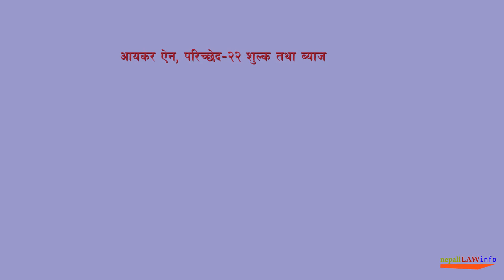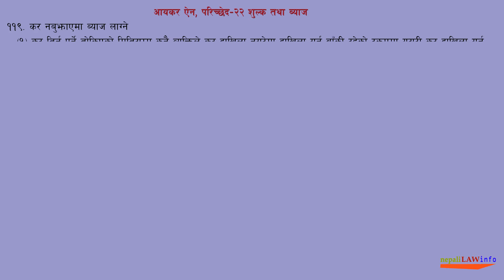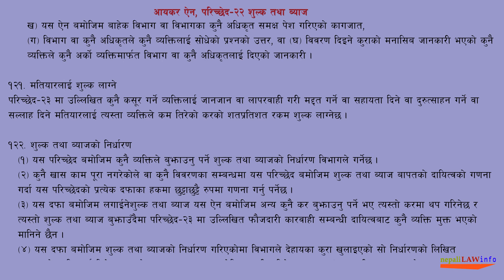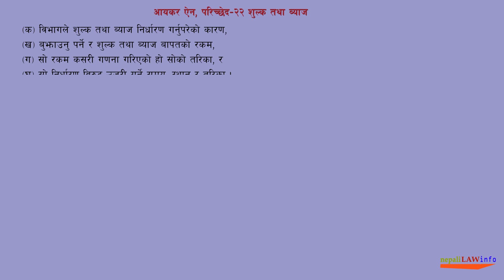परिच्छेद–२३ कसूर तथा सजाय | आयकर ऐन, २०५८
परिच्छेद–२३ कसूर तथा सजाय
आयकर ऐन, २०५८

१२३. कर दाखिला नगर्नेलाई हुने सजाय : मनासिव माफिकको कारणबिना कर दाखिला गर्नु पर्ने निर्धारित समयसम्म कर दाखिला नगर्ने व्यक्तिलाई पाँच हजार रुपैयााँदेखि तीस हजार रुपैयाँसम्म जरिवाना वा एक महिनादेखि तीन महिनासम्म कैद वा दुवै सजाय हुनेछ ।

१२४. झुट्ठा वा भ्रमपूर्ण विवरण दिनेलाई हुने सजाय : कुनै व्यक्तिले विभागमा दिएको कुनै जानकारी वा विवरण जानाजानी वा लापरबाही साथ पेश गरेको कारणले झुठ्ठा वा भ्रमपूर्ण भएमा वा त्यस्तो व्यक्तिले त्यस्तो विषयका सम्बन्धमा कुनै खास कुरा वा विषयको जानकारी विवरणमा उल्लेख नगरी वा हटाई सो विवरण भ्रमपूर्ण हुन गएकोमा त्यस्तो व्यक्तिलाई चालिस हजार रुपैयाँदेखि एक लाख साठी हजार रुपैयाँसम्म जरिवाना वा छ महिनादेखि दुई वर्षसम्म कैद वा दुवै सजाय हुनेछ ।

स्पष्टीकरण : यस दफाको प्रयोजनको लागि “विभागमा दिएको कुनै जानकारी वा विवरण” भन्नाले दफा १२० को स्पष्टीकरणमा उल्लेख भएको विवरण सम्झनु पर्छ ।

१२५. कर प्रशासनमा बाधा विरोध गर्ने वा अनुचित प्रभाव पार्नेलाई हुने सजाय : (१) देहायका कार्य गर्ने व्यक्तिलाई पाँच हजार रुपैयााँदेखि बीस हजार रुपैयााँसम्म जरिवाना वा एक महिनादेखि तीन महिनासम्म कैद वा दुवै सजाय हुनेछ :–

(क) यस ऐन बमोजिम आफनो कर्तव्य पालना गर्ने सिलसिलामाविभागको अधिकृतलाई बाधाविरोध गरेमा,

(ख) दफा ८३ बमोजिमको सूचना बमोजिम कार्य नगरेमा, वा

(ग) अन्य कुनै रुपमा यस ऐनको कार्यान्वयनमा बाधा विरोध गरेमा ।

(२) उपदफा (१) बमोजिमको कार्य गर्ने उद्योग गरेमा सो उपदफामा लेखिएको सजायको आधा सजाय हुनेछ ।

१२६. अख्तियार प्राप्त वा अख्तियार प्राप्त नभएको व्यक्तिले कसूर गरेमा हुने सजाय : (१) दफा ८४ को उल्लंघन गर्ने कुनै पनि अख्तियार प्राप्त व्यक्तिलाई असी हजार रुपैयाँसम्म जरिवाना वा एक वर्षसम्म कैद वा दुवै सजाय हुनेछ ।

(२) यस ऐन बमोजिम अख्तियार नपाएको कुनै व्यक्तिले कर वा कर भनी अन्य कुनै रकम उठाएमा वा उठाउन प्रयत्न गरेमा असी हजार रुपैयाँदेखि दुई लाख चालीस हजार रुपैंयासम्म जरिवाना वा एक वर्षदेखि तीन वर्षसम्म कैद वा दुवै सजाय हुनेछ ।

१२७. मतियारलाई हुने सजाय : यस ऐन बमोजिम कुनै कसूर गर्न कुनै व्यक्तिलाई जानीजानी मद्दत गर्ने वा त्यस्तो कसूर गर्न सल्लाह दिने वा दुरुत्साहन गर्ने व्यक्तिलाईकसूरदारलाई हुने सजायको आधा सजाय हुनेछ । तर यस्तो मतियार सरकारी कर्मचारी भएमा कसुरदारलाई हुने सजाय बराबर सजाय हुनेछ ।

१२८. ऐनको पालना नगर्नेलाई हुने सजाय : यस ऐनमा अन्यथा व्यवस्था गरिएकोमा बाहेक यो ऐन वा यस ऐन अन्तर्गत बनेका नियमहरूका कुनै व्यवस्थाको पालना नगर्ने व्यक्तिलाई पाँच हजार रुपैयाँदेखि तीस हजार रुपैयाँसम्म जरिवाना हुनेछ ।

१२९. विभागले जरिवानाको रकम दाखिला गर्न आदेश दिन सक्ने : (१) यस परिच्छेदमा अन्यत्र जुनसुकै कुरा लेखिएको भए तापनि दफा १२६ मा उल्लिखित कसूरमा बाहेक कुनै व्यक्तिले आफूले यस परिच्छेदमा उल्लेख भएको अन्य कुनै एक वा एकभन्दा बढी कसूर गरेको भनी अदालती कारबाहीको प्रकृया शुरु हुनु अगावै लिखित रुपमा स्वीकार गरेमा त्यस्तो एक वा एकभन्दा बढी कसूर गरे बापत लाग्ने जरिवाना रकममा नबढ्ने गरी जरिवाना रकम दाखिला गर्न विभागले त्यस्तो व्यक्तिलाई आदेश दिन सक्नेछ ।

(२) विभागले उपदफा (१) बमोजिमको आदेश दिँदा सो आदेशमा त्यस्तो कसूर, बुझाउनु पर्ने जरिवाना रकम र जरिवाना रकम बुझाउनु पर्ने मिति खुलाउनु पर्नेछ ।

(३) विभागले यस दफा बमोजिम दिएको आदेश अन्तिम हुनेछ र सो उपर पुनरावेदन लाग्ने छैन ।

१३०. नेपाल सरकार वादी हुनेः यस परिच्छेद अन्तर्गतको मुद्दा नेपाल सरकारवादी हुनेछ ।

१३१. मुद्दाको तहकिकात र दायरी : (१) यस परिच्छेद बमोजिम सजाय हुने कसूरसम्बन्धी मुद्दाको तहकिकात तोकिएको अधिकृतले गर्नेछ र त्यस्तो तहकिकातको काम पुरा भएको पैतिस दिनभित्र सम्बन्धित जिल्ला अदालत समक्ष मुद्दा दायर गर्नु पर्नेछ ।

(२) उपदफा (१) बमोजिम तहकिकात गर्दा तहकिकात गर्ने अधिकृतले सरकारी वकीलको राय सल्लाह लिनु पर्नेछ ।